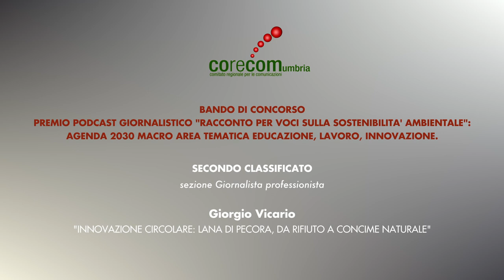Giorgio Vicario "Innovazione circolare: lana di pecora, da rifiuto a concime naturale"